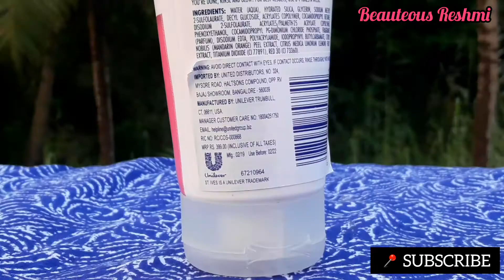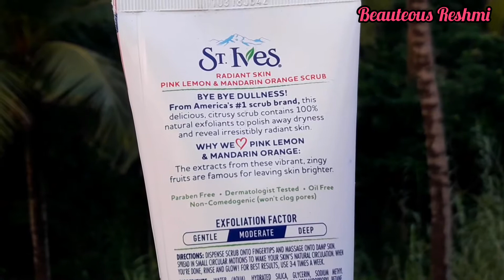St Ives Pink Lemon & Mandarin Orange Scrub Review & Demo